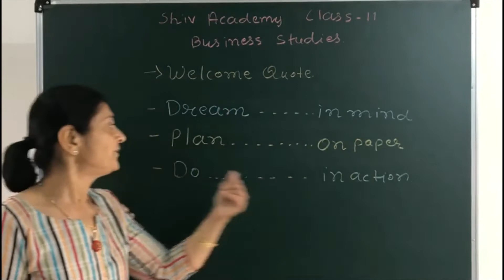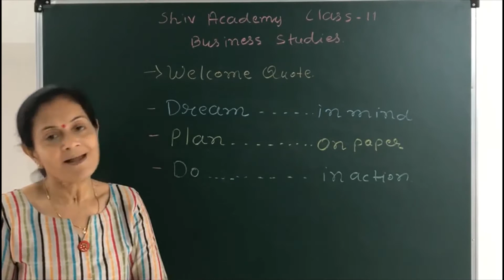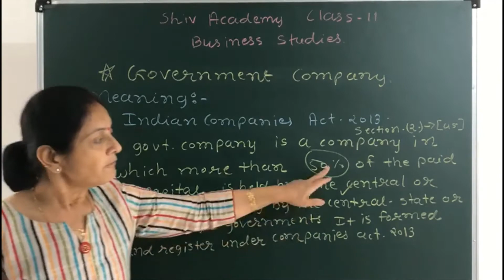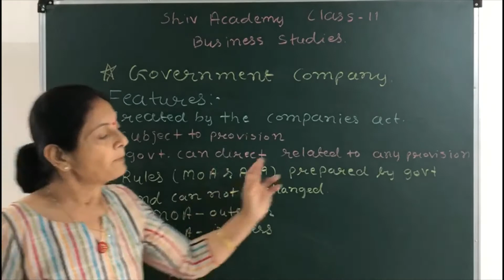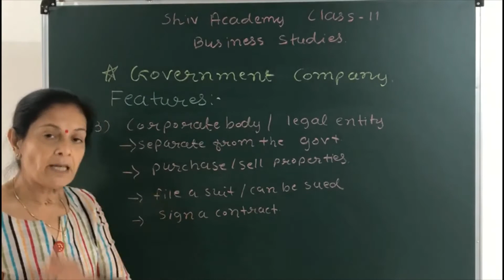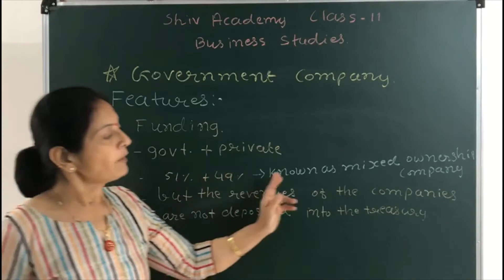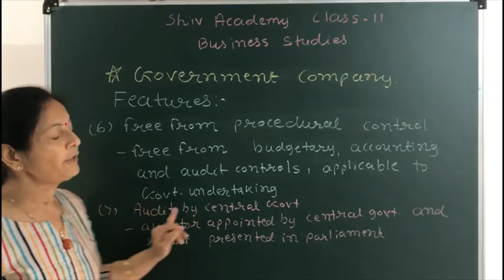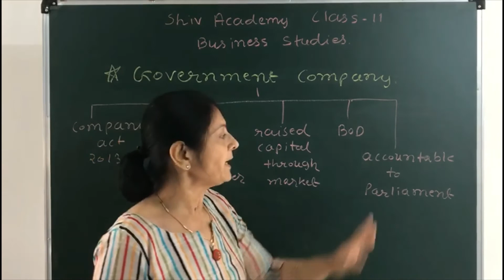Business Studies|Government Company:Meaning & Features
Subject:Business Studies
Topic:Government Company:Meaning & Features
Watch All Parts For Full Topic...